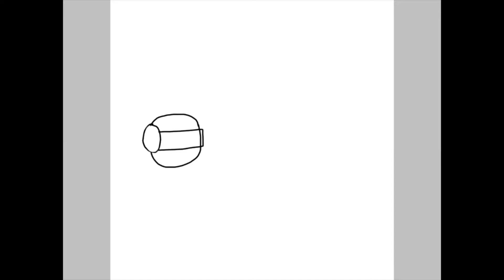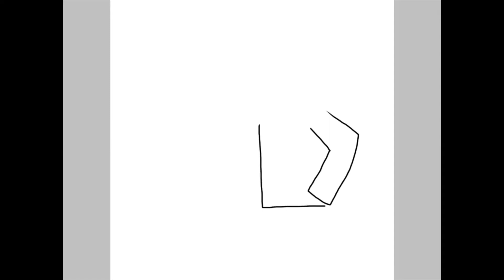Justice Legue Review Behind The Scenes